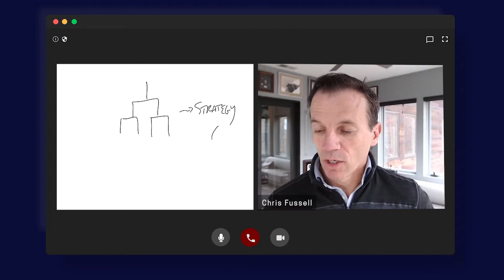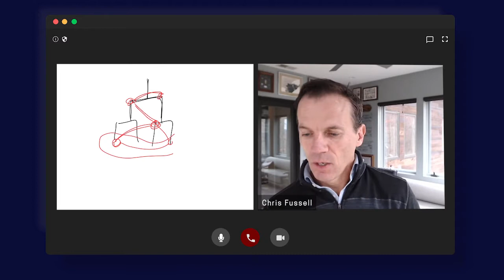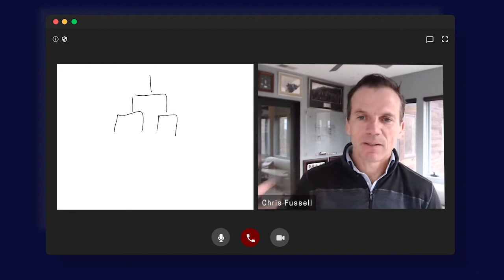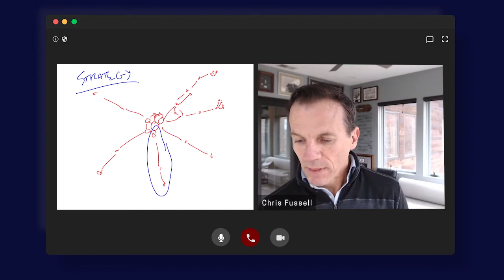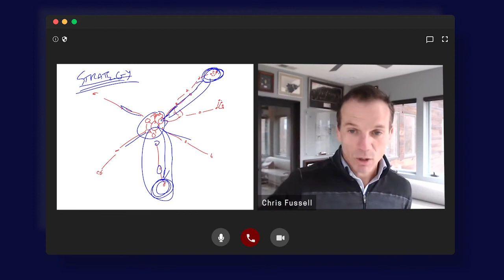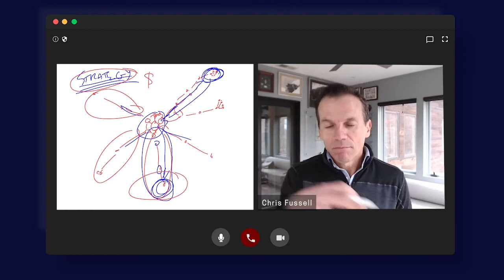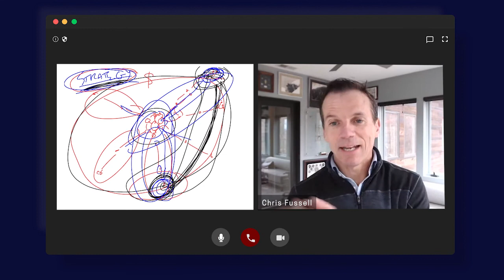Organizational Network Analysis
McChrystal Group President Chris Fussell answers the questions, what does it mean to analyze your organization’s internal networks and why is it critical for leaders to do so?